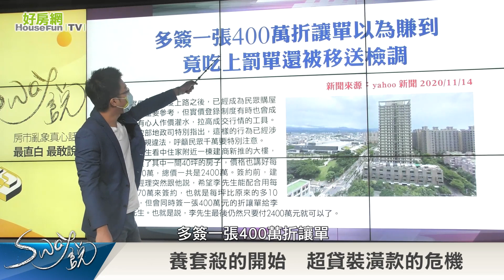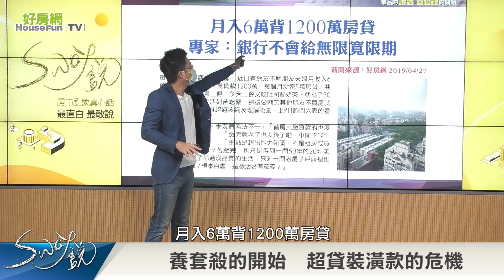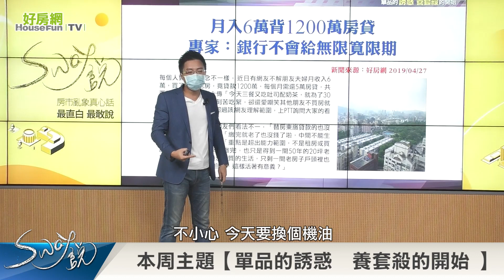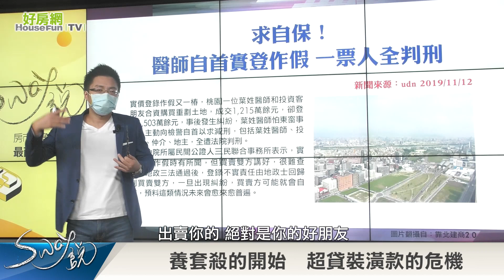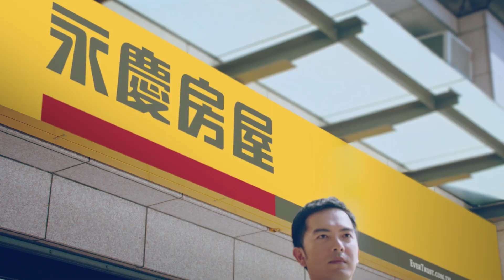超貸買房關三年 建商態度大轉彎｜Sway說｜好房網TV｜20210928